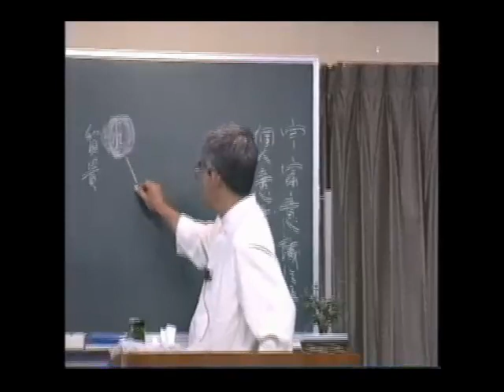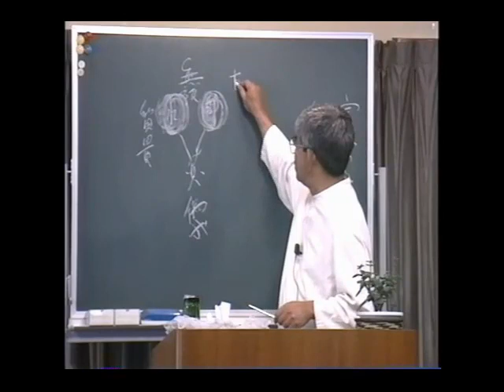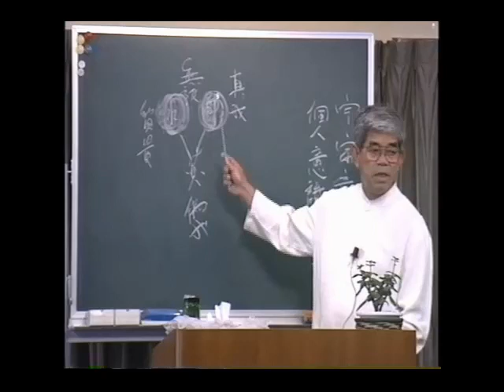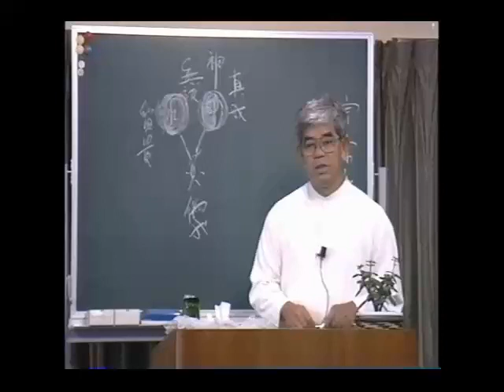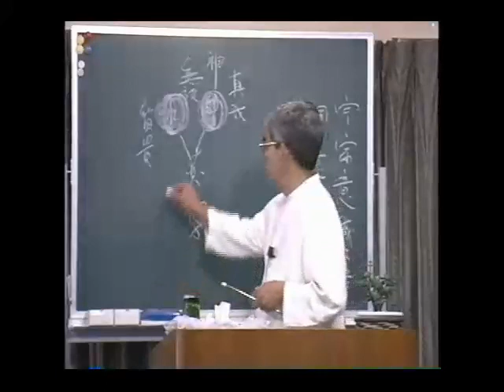知花敏彦講演集 A331 宇宙意識は悟り 個人意識は迷い